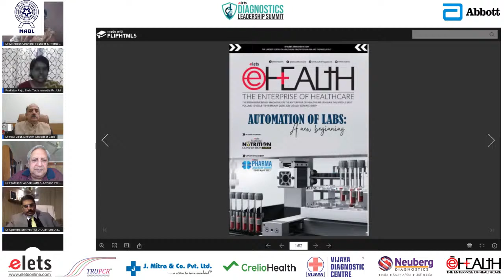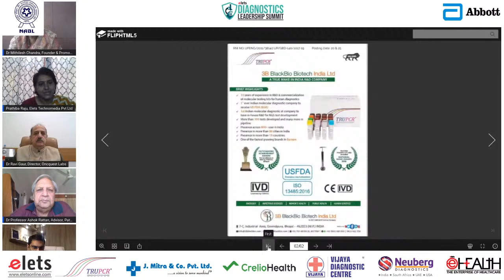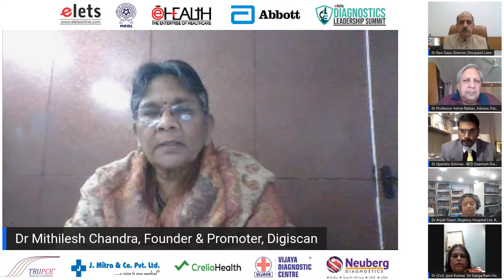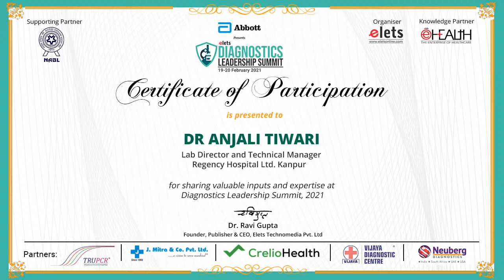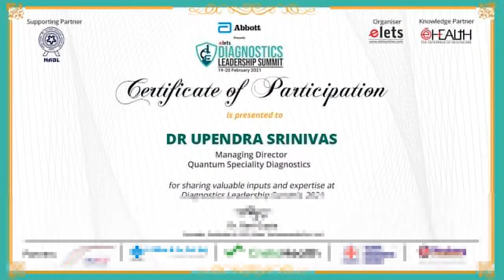Diagnostics Leadership Summit -- Digital diagnostics and its future prospects